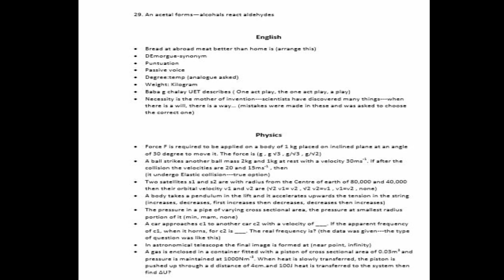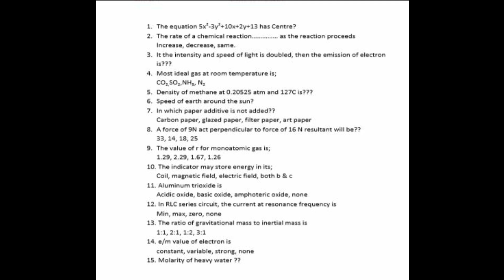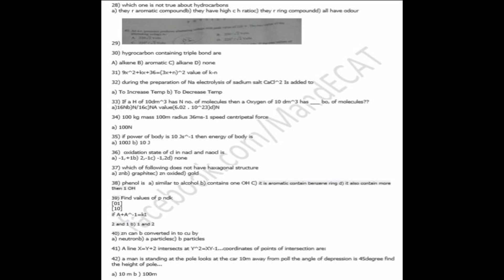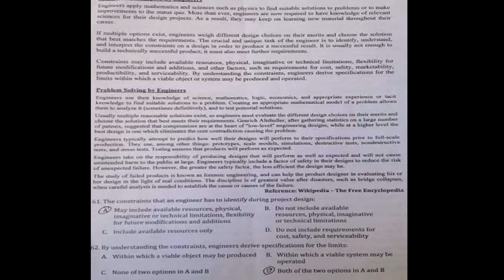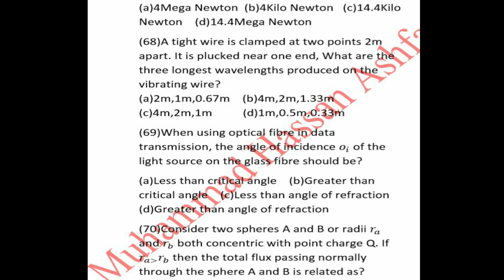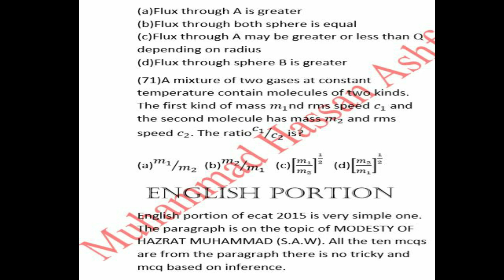ECAT past papers | 2011-2017 | Entry test 2019 preparation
*Please watch this video on PC or Laptop for better result of papers*